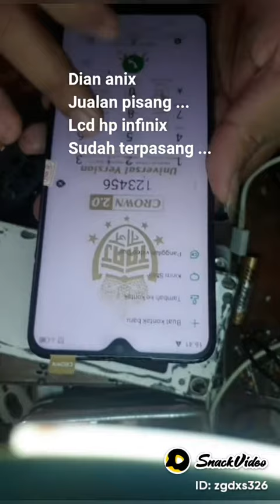Hp infinix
1000 koin sama dengan Rp 20

10.000 koin sama dengan Rp 200

100.000 koin sama dengan Rp 2.000

250.000 koin sama dengan Rp 5.000

500.000 koin sama dengan Rp 10.000

750.000 koin sama dengan Rp 15.000

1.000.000 koin sama dengan Rp 20.000

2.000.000 koin sama dengan Rp 40.000

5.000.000 koin sama dengan Rp 100.000

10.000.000 koin sama dengan Rp 200.000

Makan tape
Rasa oreo..
Manfa'at kan hp
Cari cuan disnack video..

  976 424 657